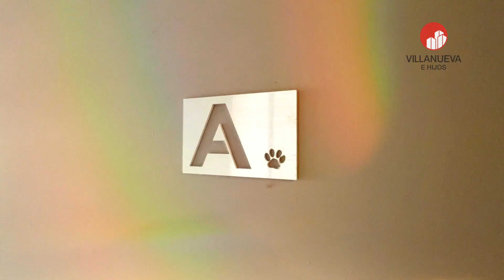TORRE ONE (OCTUBRE 2023) - PARTE 2